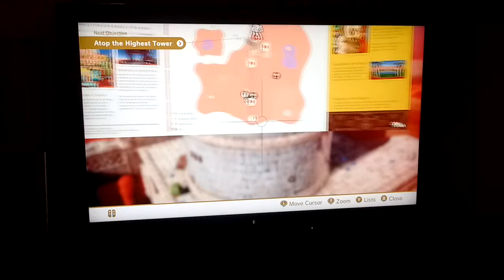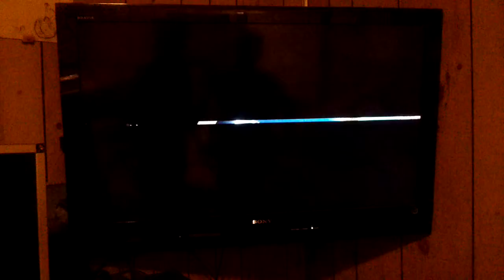Mario Odyssey the game ep1